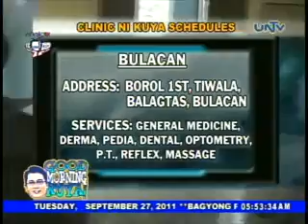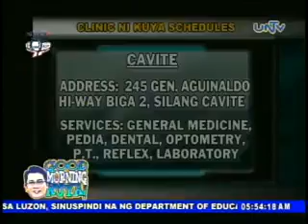Good Morning Kuya - 2011/10/19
GMK 092711 Clinic ni Kuya Daniel - 4910